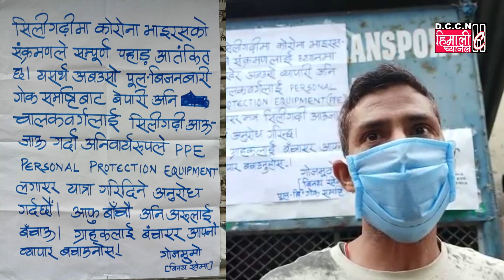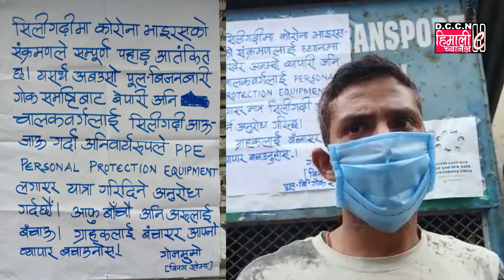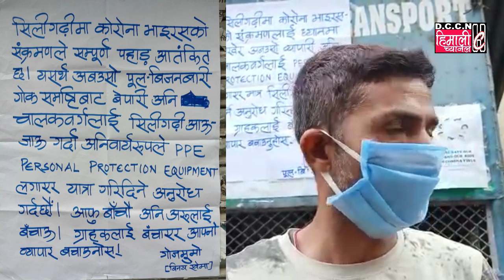Darjeeling NEWS@चालकवर्गलाई सिलगढ़ी आऊ जाऊ गर्दा अनिवार्यरूपले लगाएर यात्रा गरिदिने अनुरोध/23.5.2020